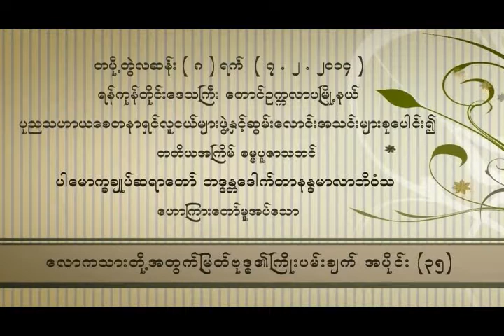ေလာကသားတုိ႕အတြက္ျမတ္ဗုဒၶ၏ ႀကိဳးပမ္းခ်က္ အပိုင္း ၃၅(ပါမောက္ခချုပ်ဆရာတော်ဘဒ္ဒန္တ ဒေါက်တာနန္ဒမာလာဘိဝံသ)